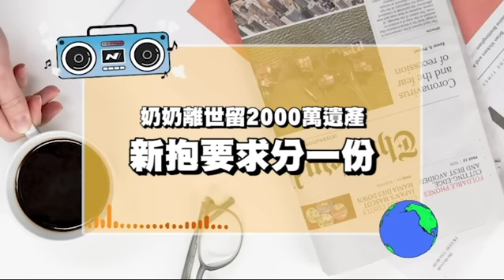港女嫁俾錢！港男訴苦「亡母留$2千萬遺產」拜金港女老婆「出言恐嚇」我要分一份！否則離婚！男生慨嘆「愛情似買賣」拍拖唔買包包「又話要分手！」男女感情「只能用錢維繫？」